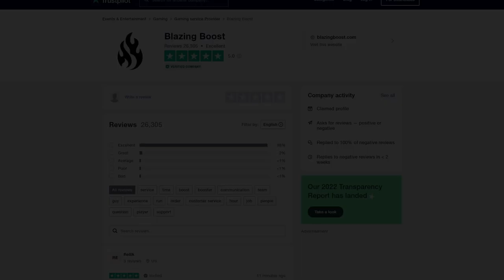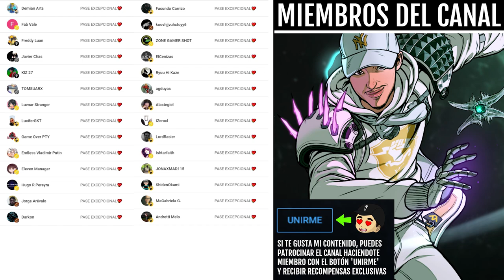EL ÚLTIMO XÛR HA TRAIDO UN 69! | Destiny 2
✅🎮BlazingBoost [*DAY 1 de la NUEVA INCURSIÓN*]💠

🎊¡NUEVO SUPER SORTEO de Destiny2!🎊

🎁HABRÁ 4 GANADORES:
🥇TEMPORADA 18✨
🥈TEMPORADA 18✨
🥉DOS BANDOS✨
🎖ACORDE RESONTANTE✨

✅Requisitos:
1️⃣Seguir a @llyokoo_, @Patrii19_ y a @TheWildGamer95
2️⃣RT🔁y Like💖

0:00 Introducción
0:50 Noticias y adelantos
1:35 Xur
3:53 Pruebas de Osiris
4:58 Outro

► ¡Sígueme!
• Accesorios Gaming 10% dto. Código wildgamer
► Fuentes de información mencionadas en el video:
(Ninguna)

► Comunidad de PS4: TheWildGamers
► Videos que pueden interesarte:
► LOS MIEMBROS DE CANAL MÁS EXCEPCIONALES!
👨‍🚀✨ Chini

💠MI PC:
• CPU: AMD Ryzen 7 5800X 3.8 GHz 8-Core Processor
• GPU/ Gráfica: Gigabyte GeForce RTX 3060 12 GB
• PLACA BASE: Asus ROG STRIX B550-F GAMING (WI-FI) ATX AM4
• CPU Cooler: Corsair H100i RGB PLATINUM 75 CFM
• Memoria RAM: Corsair Vengeance RGB Pro 32 GB DDR4-3200 CL16
• ALMACENAMIENTO: Samsung 970 Evo Plus 1 TB M.2-2280 NVME
• TORRE: Corsair iCUE 465X RGB ATX
• FUENTE: Corsair 850 W